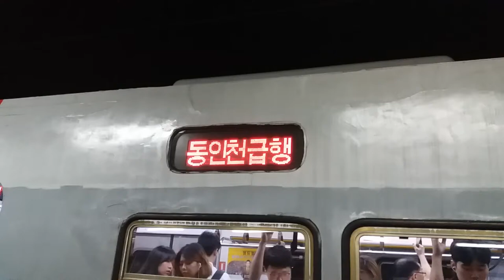(17/07/19) 서울 1호선 동인천급행(K1185) 열차 측부 행선표시기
1084편성이었습니다.

Dongincheon 글씨체가 뭔가 신비롭군요